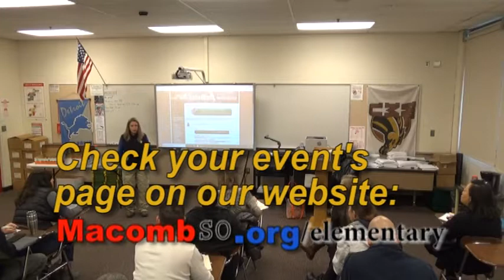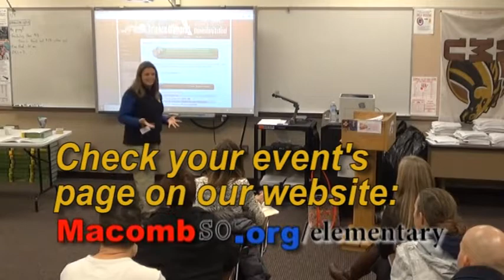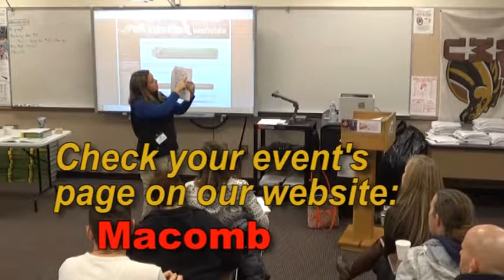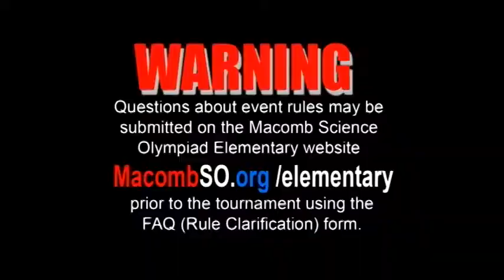Amazing Arthropods- Science Olympiad Event Coach Workshop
These comments from the Event Supervisor were recorded at the 2019 Event Coach Workshop.
These comments ARE NOT THE RULES!

At the tournament, events will be judged using the published rules (available on our website)

Event Supervisor: Kariann Anderson